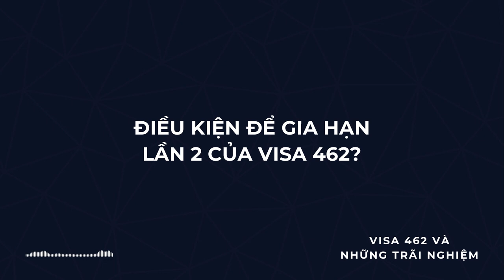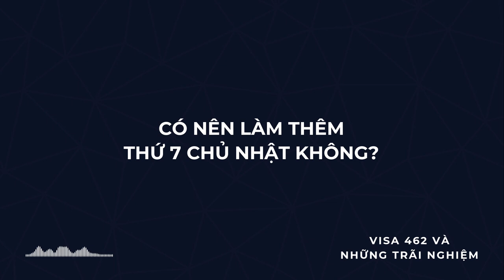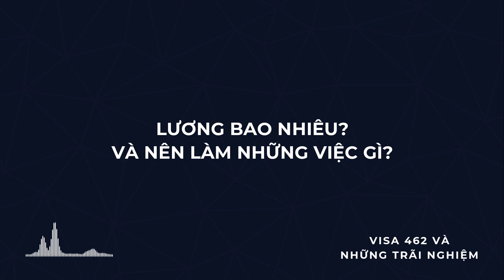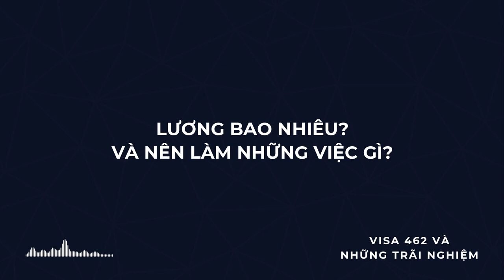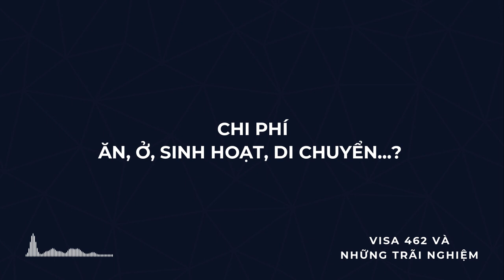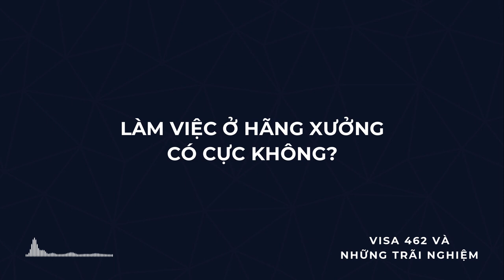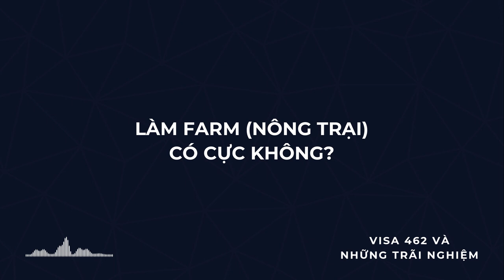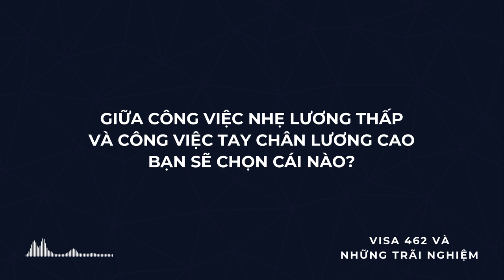Visa 462 và những trãi nghiệm kinh hoàng | Michael Tâm Nguyễn